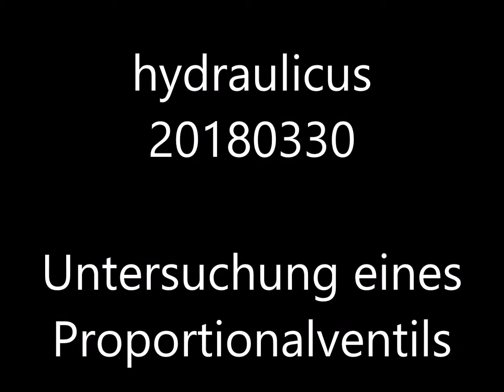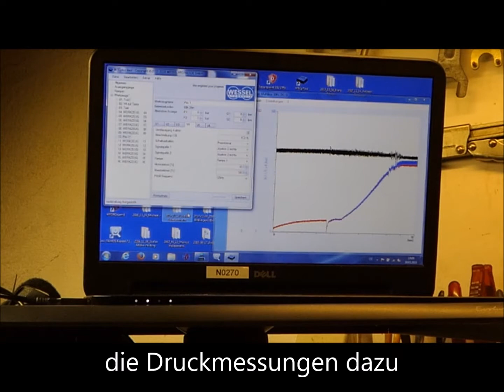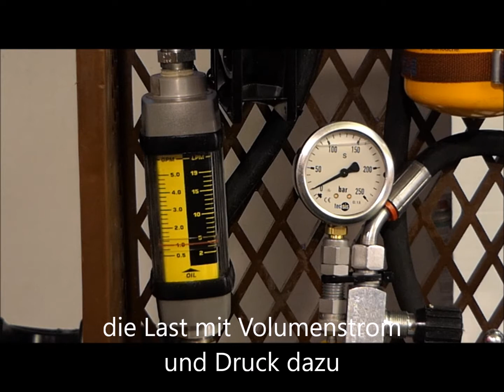hydraulicus 20180330 Test eines Proportionalventils